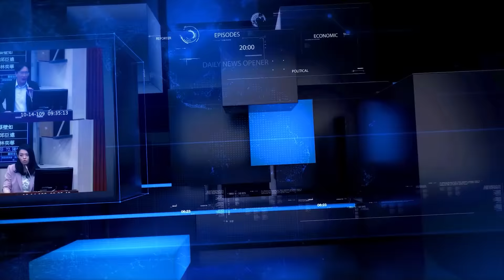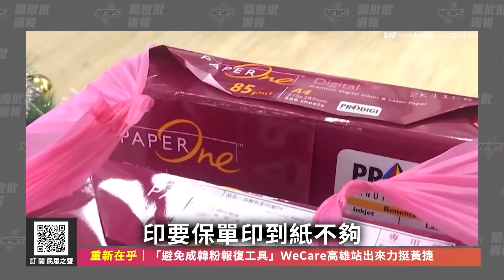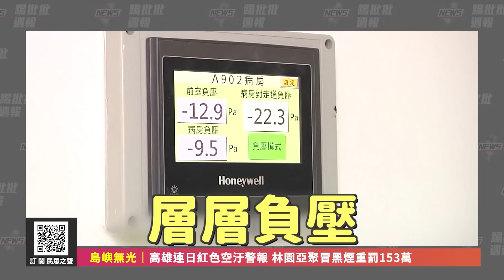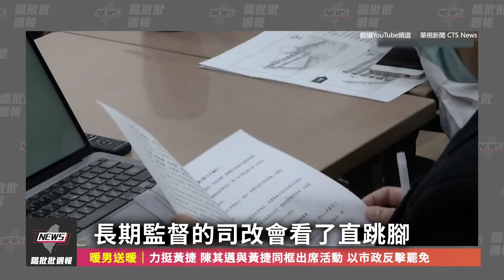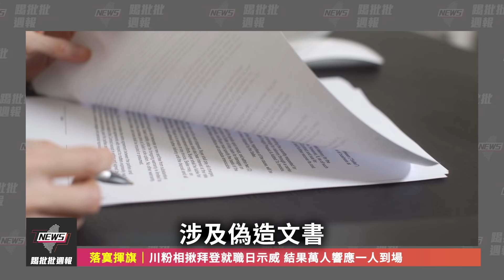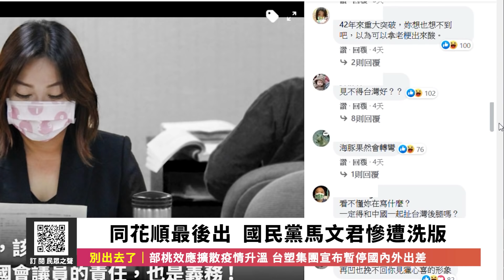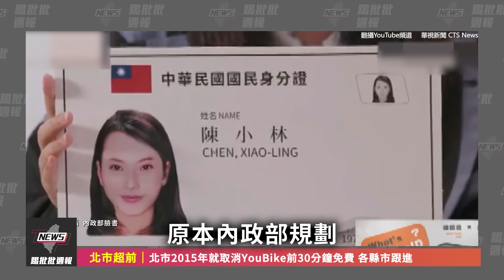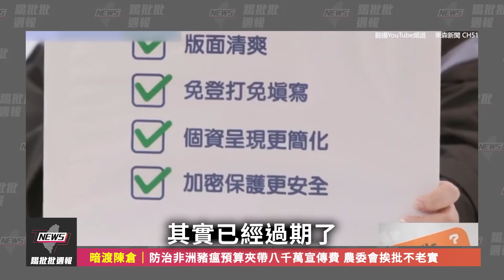【踢批批週報】銀行員之死冤情 引爆30年最大司法醜聞！疫情升溫還在吵SARS誰封院？和平醫院17年後真實現況曝光！｜EP20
【今晚焦點議題】

當藍綠還在吵17年前的SARS到底是誰決定封院的時候，辣個男人早已默默地將和平醫院院區的負壓隔離病房升級啦！部立桃園醫院疫情持續升溫，不僅前國健署長邱淑媞的一篇臉書文引起各界撻伐，各縣市紛紛宣佈「禁桃令」更是引起熱議，整起事件中，誰在噴政治口水，又有誰是默默做實事的呢？

司法界大醜聞「石木欽案」中，富商翁茂鍾的27本「死亡筆記本」，扯出司法界30年來最大醜聞，一個銀行員的死，背後充斥多少法界與商界的金權勾結？今晚，Y調查重出江湖，告訴你背後的來龍去脈。

美國總統拜登宣誓就職後，但特定媒體當初開起「失智列車」，抨擊拜登親中、賣台，才過短短三個月，現在立刻又捧拜登為抗中保台的美國隊長，活生生的極速過彎，AIT千萬不要看！唐鳳與徐國勇昔日掛保證的數位身分證換發計畫忽然喊卡，問題又出在哪裏呢？

更多熱門話題，都在本週的「踢批批週報」帶您一同關心！

踢批批週報改至星期一全新時段準時上線！每週一晚間十點，鎖定民眾之聲YouTube頻道，「踢批批週報」全新時段，全新感受，準時登場！

🗣 除了每週一晚間的「踢批批週報」，每週四中午12點，最熱門的議題，最即時的時事，最火線的名嘴與來賓，請鎖定民眾之聲Youtube頻道全新帶狀節目「踢批批開講Live」，全新上線，直播開講！

監製／創意發想：柯昱安
製作人：楊寶楨
主播：楊寶楨
企劃／腳本：白白
攝影：聞柏相、王韋捷、卡卡
剪輯後製：聞柏相
視覺設計：阿昌、張予寧

想看更多踢批批週報，踢批批開講，請手刀訂閱民眾之聲Youtube頻道